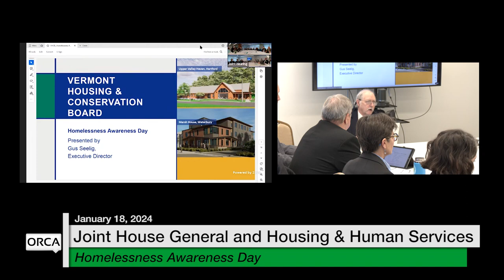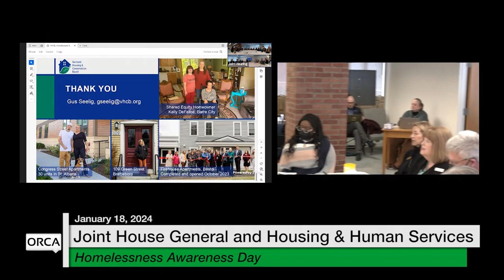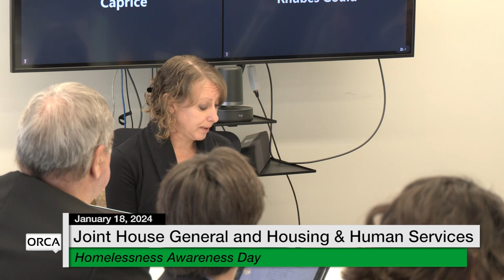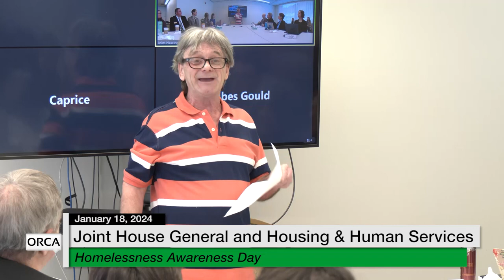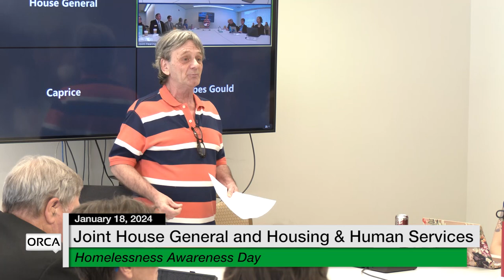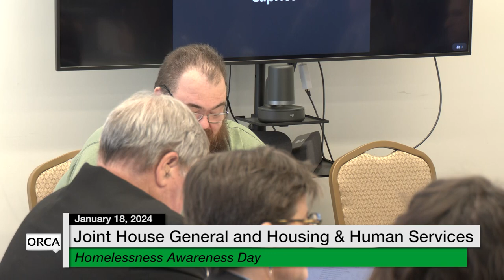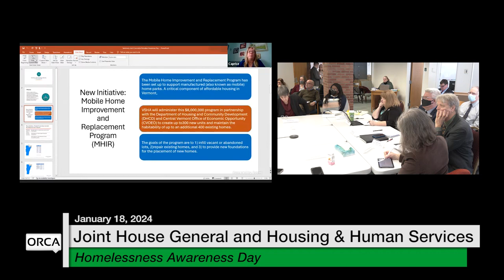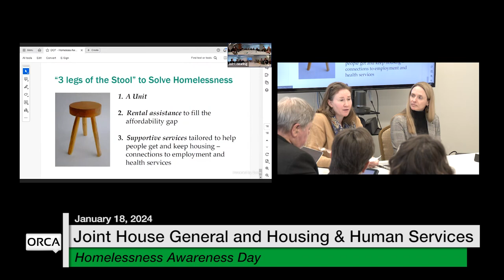Vermont State House - Homelessness Awareness Day 1/18/2024